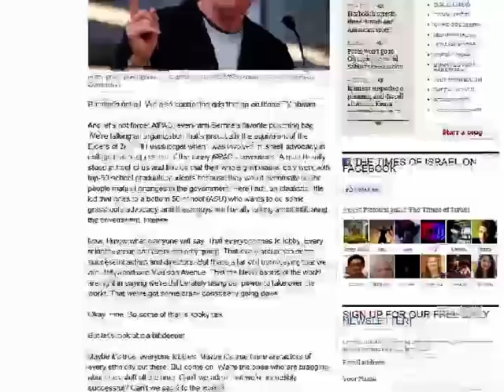Jewish Newspaper: Jews DO control the media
The link to read it online (the page from where i get it from):

And: Sorry for my bad english, but i learned it 40 years ago ;-)